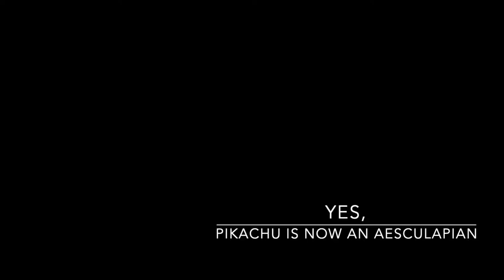Aesuculapians Honor Society: New Members 2022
WSUSOM Aesculapians Honor Society present: Lampoon 2022